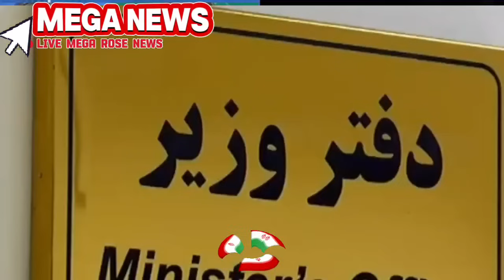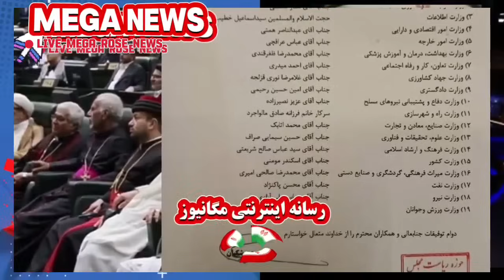لحظه ورود وزرای پزشکیان به اولین جلسه کابینه چهاردهم🔻فیلم شروع به کار وزیران پزشکیان